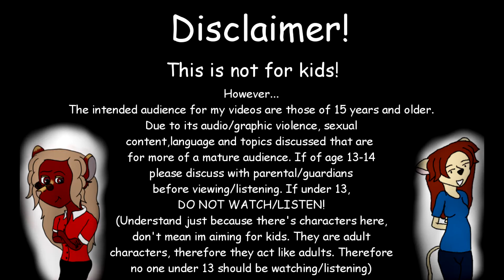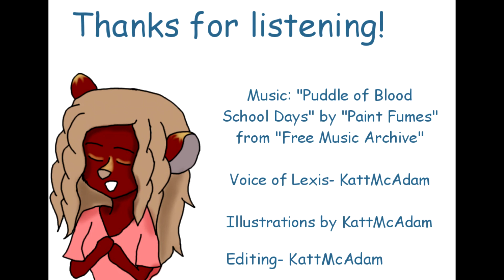Good Morning McAdam High! S3 Ep92: Living Together Before Married *Read disclaimer. Not For Kids!*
If you don't, its not my fault you don't and you get pissed off by my content because it's not made for kids for all the cursing and he subject matter in my videos. thank you*

Episode 92
Debate: Living together before marriage...things you should know before marriage. like whether your guy sheds like a puppy or why your girl always has bandages on her...here what lexis has to say about it ^^;

DeviantArt: KattMcAdam

also go check em out!

This is a story based audio podcast based off of my webcomic "Deadline" years after the girls have graduated from high school. Here, one of them has returned to do secretary work and do the morning announcements at her oddball high school.